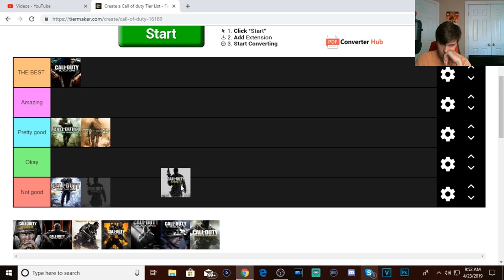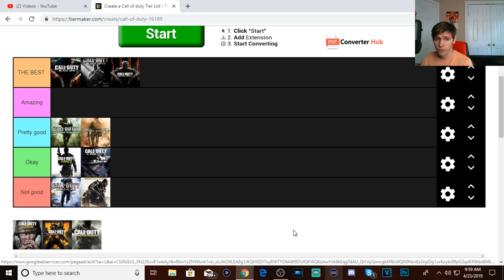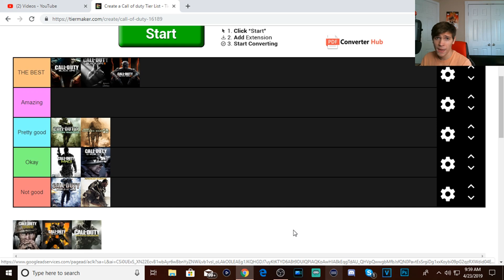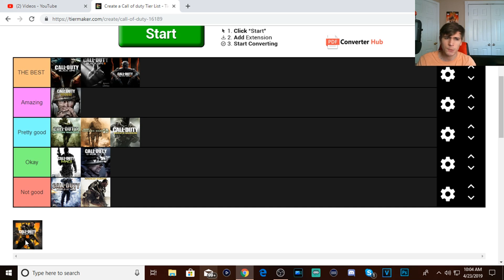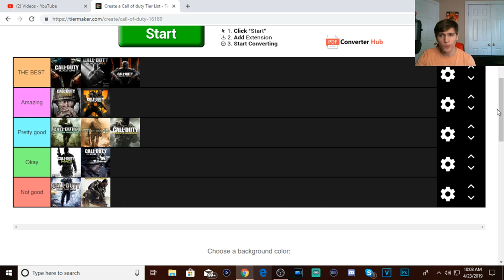Tier RANKING ALL "Call of Duty" Games From WORST TO BEST!!! (COD Tiermaker)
Tiermaker is a VERY FUN website that has been pretty popular the past few days. Here is MY tier ranking of EVERY COD game from 2007 to present day 2019

- IT REALLY HELPS OUT THE QUALITY OF THE CHANNEL. All money earned through donations will be put towards increasing the channel quality.